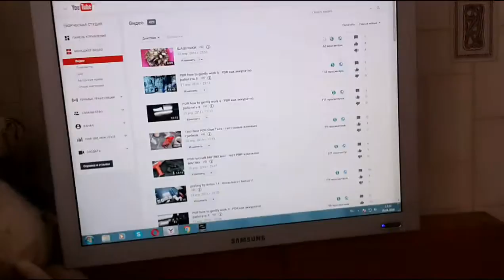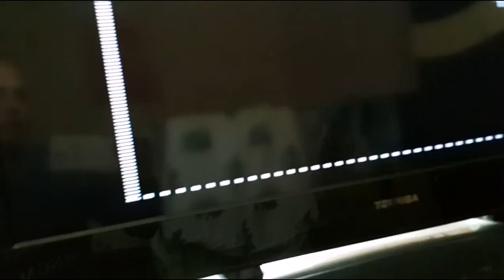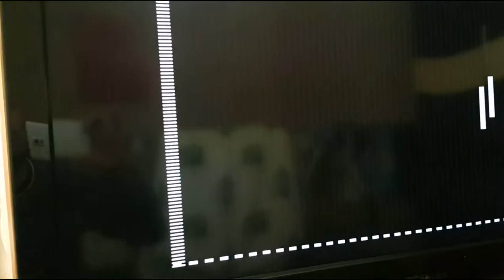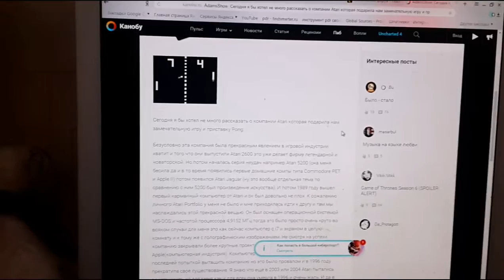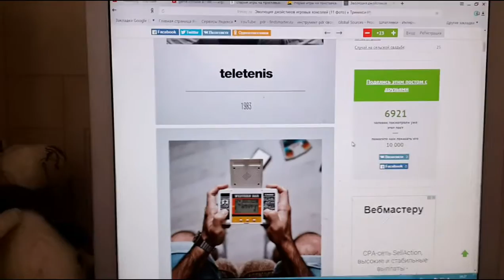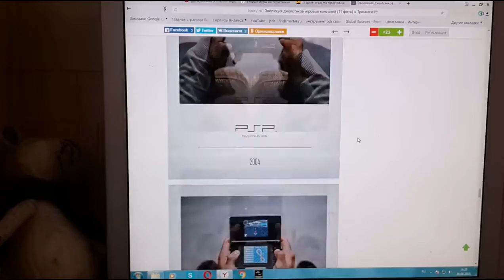2 part game console 87-88 --- игровая приставка 87 - 88 год